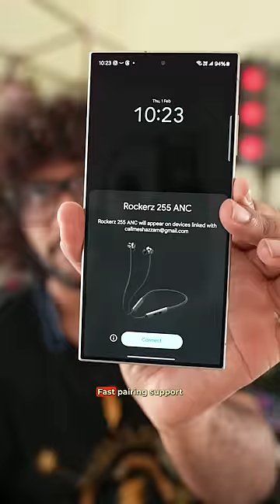Best Neckband with ANC! Rockerz 255 ANC